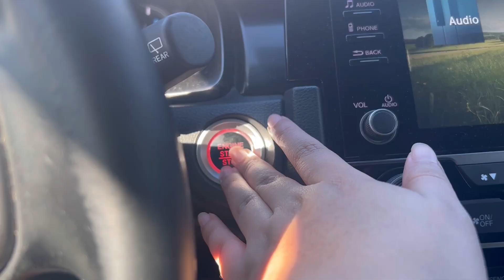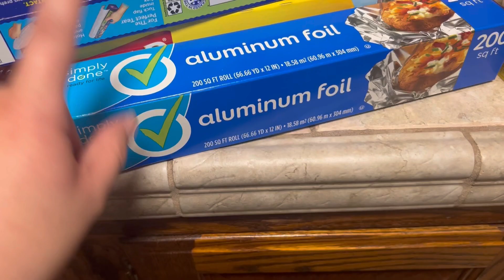COUPLE DAYS IN MY LIFE/ DRAWING/GROCERY SHOPPING/ BREAKFAST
HEY GUYS ITS BINX!
What is up everyone!!! Today's video is a bit different and if I recall correctly, I had mentioned once that I wanted to try it this way. I honestly did enjoy doing a couple of days in my life. It felt good to take my time and not rush everything into one day. SO if you enjoyed this type of filming, let me know and we can continue to do more of these.
ALSO HIT THAT POST NOTIFICATIONS BELL TO BE ALERTED WHEN A NEW VIDEO GOES LIVE!